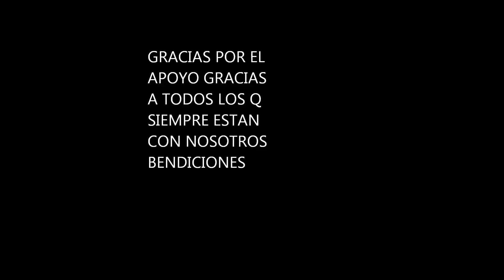SEsiones De Baterias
grabaciones